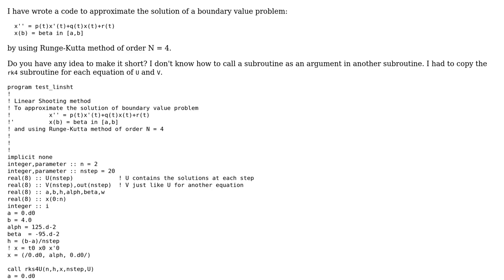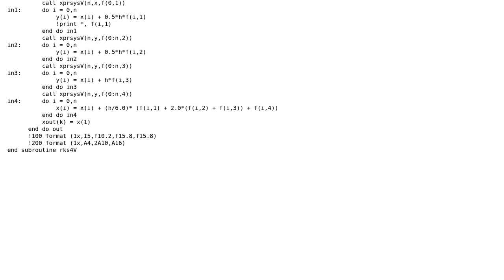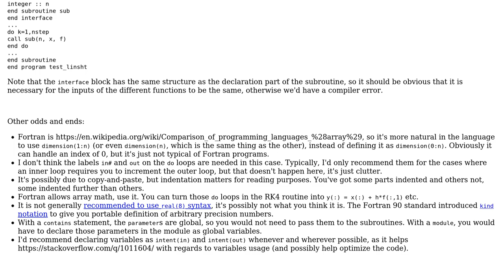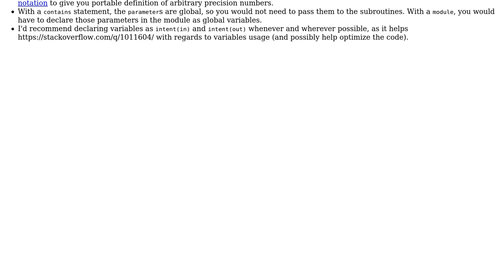Code Review: Linear shooting method to solve a B.V.P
With thanks & praise to God, and with thanks to the many people who have made this project possible! | Content (except music & images) licensed under CC BY-SA | Music | Images & others | With thanks to user Kyle Kanos user Jamal user Abolfazl and the Stack Exchange Network Trademarks are property of their respective owners. You are responsible for your own actions.